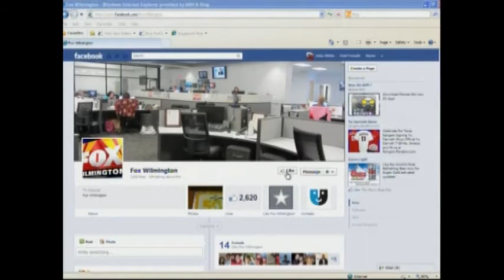coupon deals pt 2.mpg